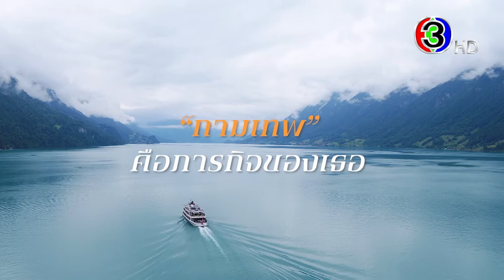"พรชีวัน" เริ่มตอนแรก 27 ก.ค.นี้ | 3Plus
เมื่อเป้าหมายอย่างคุณสรุจดันมาตกหลุมรักกามเทพสาวอย่างชีวัน ความสัมพันธ์ครั้งนี้จะเป็นยังไง มาติดตามกันได้ใน "พรชีวัน" เริ่มตอนแรก 27 ก.ค.นี้
วันศุกร์-เสาร์-อาทิตย์ เวลา 20.20 น.